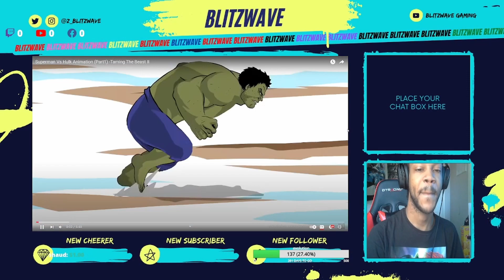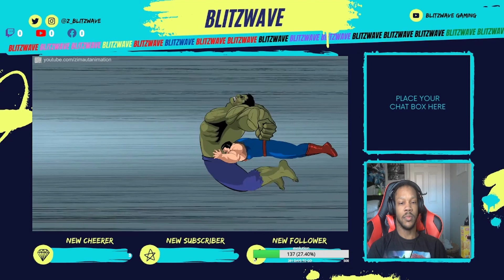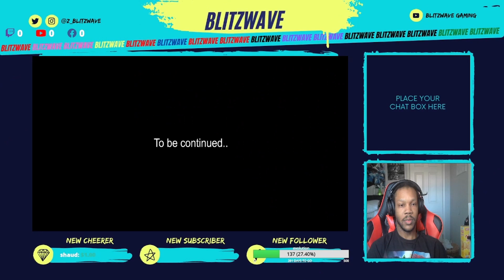Superman Vs Hulk Animation (Part1) -Taming The Beast II - Reaction!